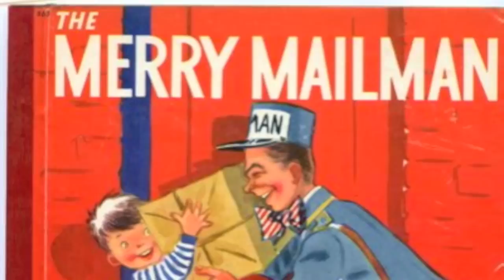The Merry Mailman Song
This one's for you!  My sweet Grandson ZACHARY.
(From 1957, the late Ray Heatherton sings his theme song.)